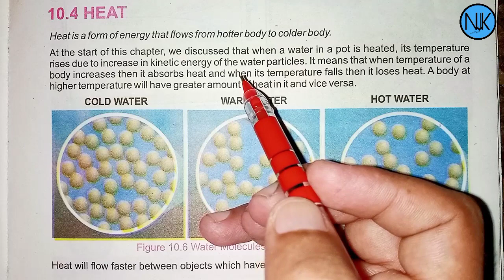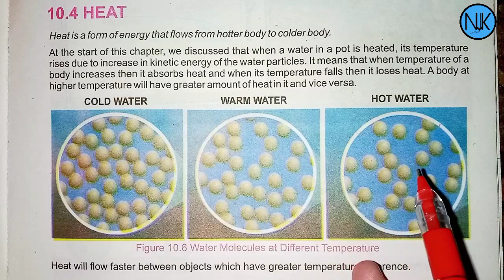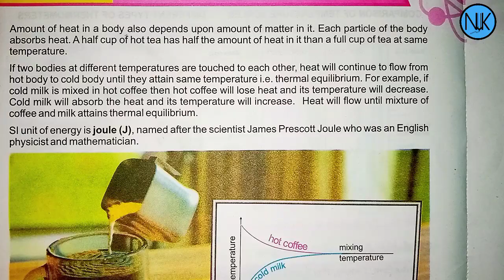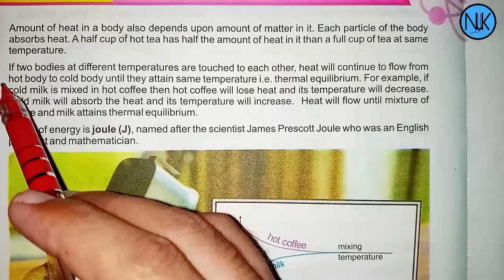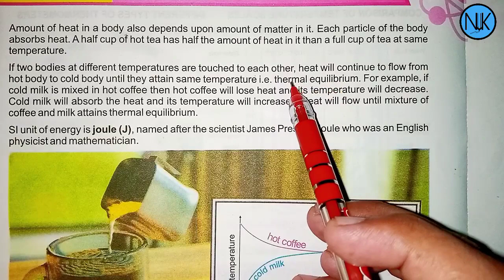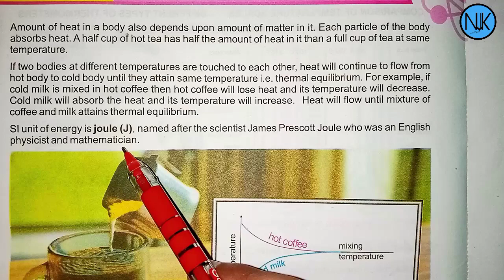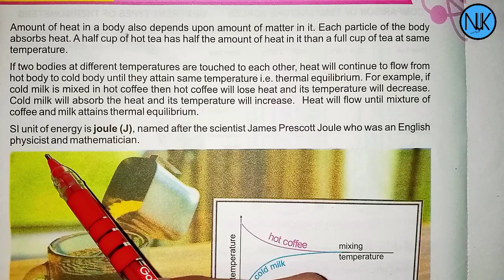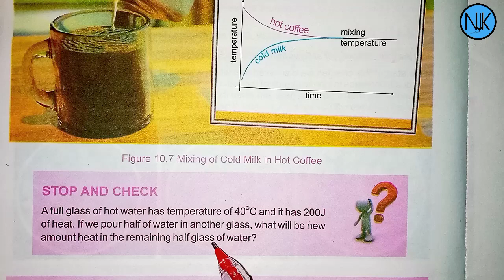Science Class 7th|in Pashto|Ch#10|Heat and Temperature| Kpk Textbook